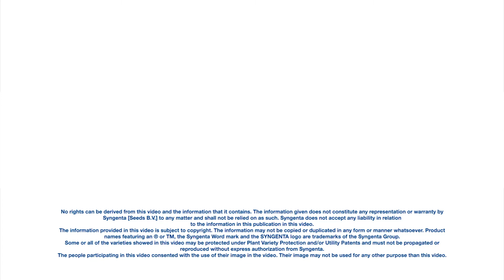What You Need to Know About Sweet Corn Hybrid Element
Consumers around the world want access to sweet corn. However, climatic and pest-related challenges look to steal yield from growers. Syngenta's Element hybrid offers stamina and disease resistances to help promote high yield potential. Learn more about Syngenta sweet corn hybrids